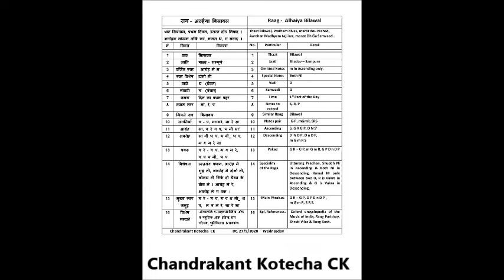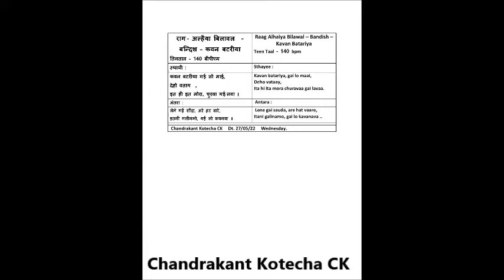Raag Alhaiya Bilawal | Bandish in Teen Taal | Kawan Batariya | CK Flute |अल्हैया बिलावल कवन बटरीया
The pdf file of Notation of this Alhaiya Bilawal Bada Khayal is available

How to play Raag Alhaiya Bilawal Old & Treditional Bandish "Kavan Batariya gai lo maai"  in madhya Lay Teen Taal is explained in this video tutorial. The explanation is given through Flute playing as well as Notation sung in Vocal. It will be very easy lesson of Raag Alhaiya Bilawal Chhota Khayal Bandish  For beginner student. Do practice it and tell me how did you find it.

राग  अल्हैया बिलावल  - बन्दिश "कवन बटरीया गई लो माई "  कैसे बजाए, इस बात को इस विडीओ मे उदाहरण के साथ समझाया गया है । कोइ भि संगीत का विध्यार्थी इस पाठ को देखकर राग अल्हैया बिलावल   अच्छी तरह से शिख सकता है ।

Dt. 27/05/2020, wednesday.